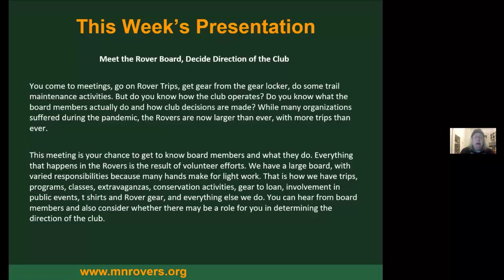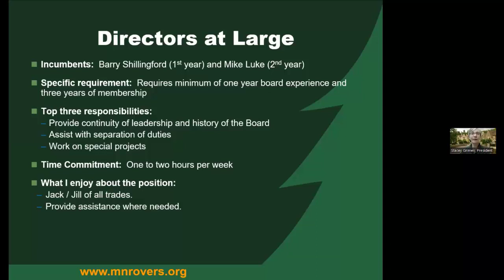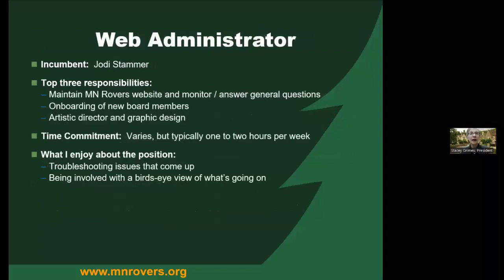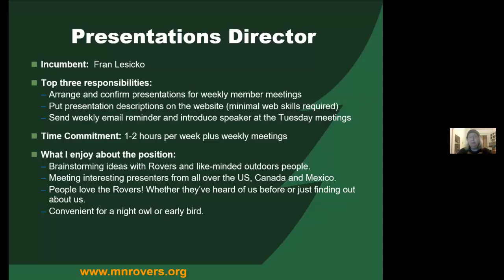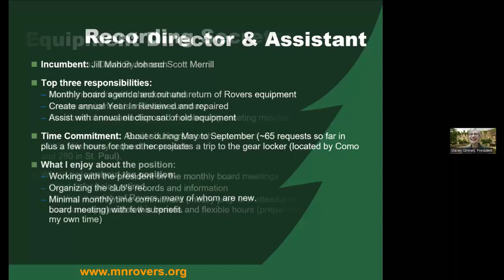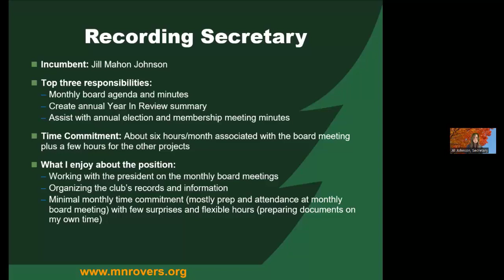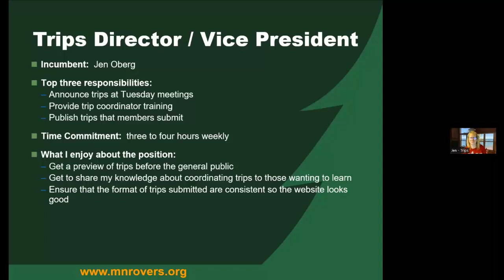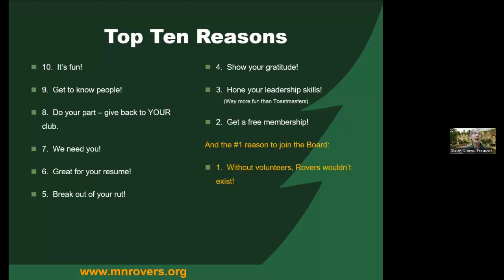10/25/22 Meet the Rovers Board, Decide Direction of the Club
You come to meetings, go on Rover Trips, get gear from the gear locker, do some trail maintenance activities. But do you know how the club operates? Do you know what the board members actually do and how club decisions are made? While many organizations suffered during the pandemic, the Rovers are now larger than ever, with more trips than ever.

This meeting is your chance to get to know board members and what they do. Everything that happens in the Rovers is the result of volunteer efforts. We have a large board, with varied responsibilities because many hands make for light work. That is how we have trips, programs, classes, extravaganzas, conservation activities, gear to loan, involvement in public events, t shirts and Rover gear, and everything else we do. You can hear from board members and also consider whether there may be a role for you in determining the direction of the club.